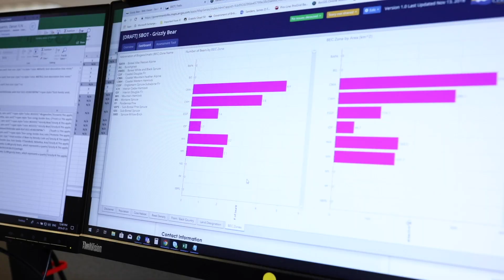Biology Careers at FLNRORD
For more information on careers within the BC Public Service and FLNRORD